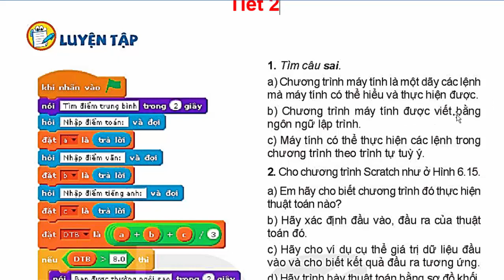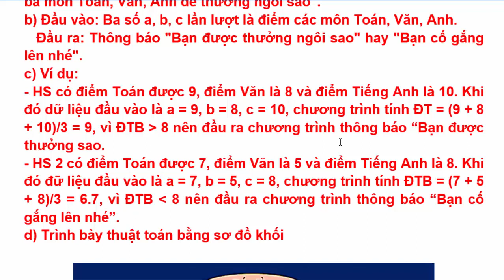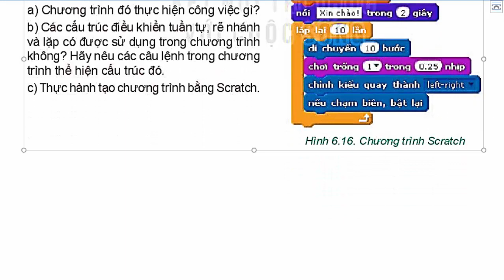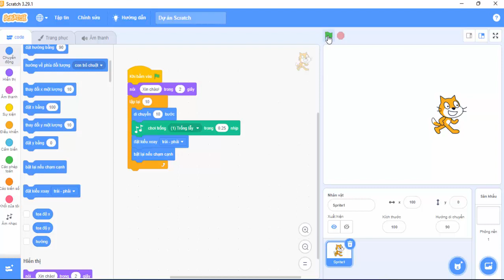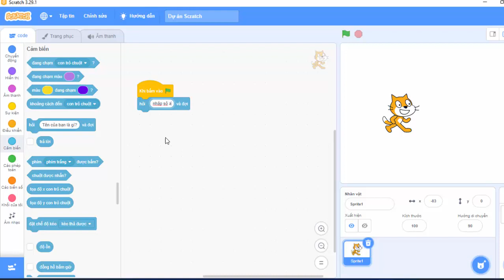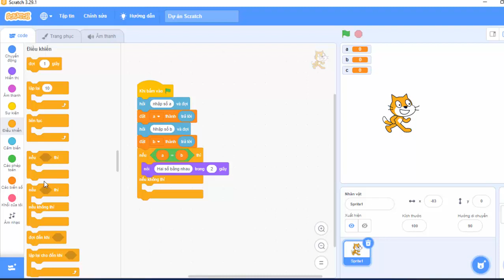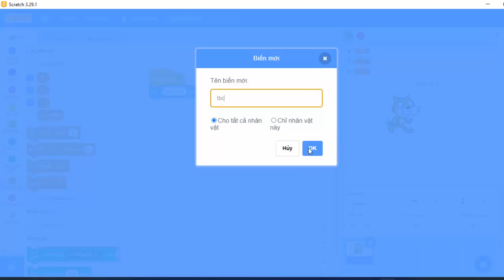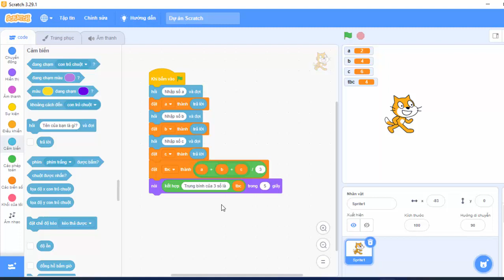Tin Học Lớp 6 Bài 17 | Chương Trình Máy Tính | Trang 74 | Kết Nối Tri Thức Với Cuộc Sống | tiết 2